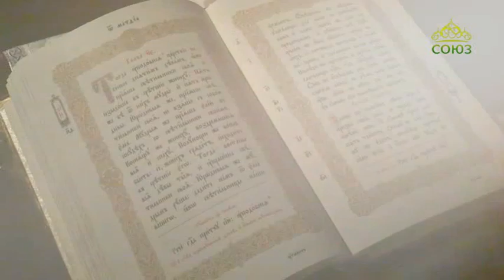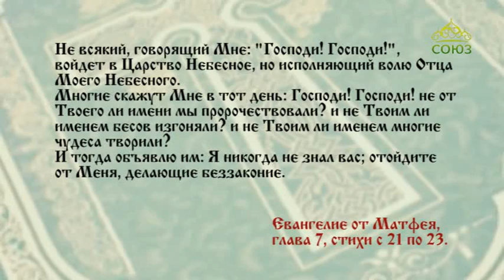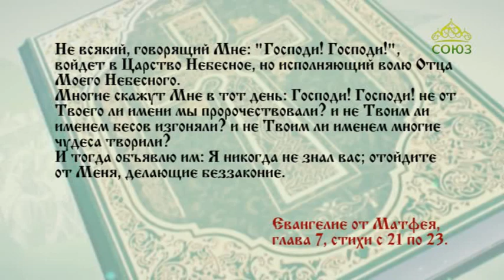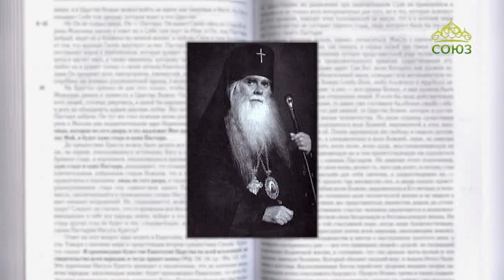Читаем Евангелие вместе с Церковью 17 июня 2020. Евангелие от Матфея. Глава 7, ст. 21-23.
Не всякий, говорящий Мне: "Господи! Господи!", войдет в Царство Небесное, но исполняющий волю Отца Моего Небесного.

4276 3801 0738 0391 (карта сбербанка)